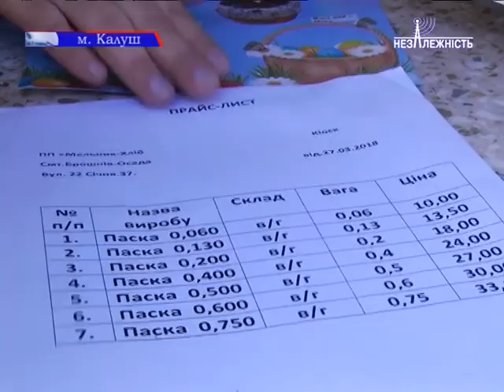Великодній кошик: в яку суму мешканцям Калущини обійдеться стандартний набір продуктів?!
Вже цієї неділі українці святкуватимуть найважливіше християнське свято – Великдень, та освячуватимуть паску. Що покласти до великоднього кошика та в яку суму мешканцям Калущини обійдеться стандартний набір продуктів – дізнавалися наші кореспонденти.